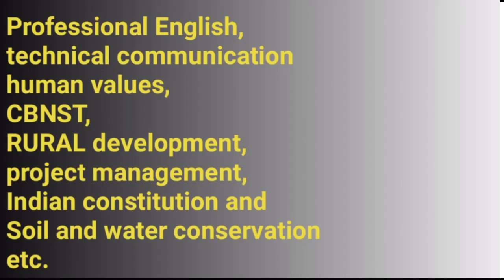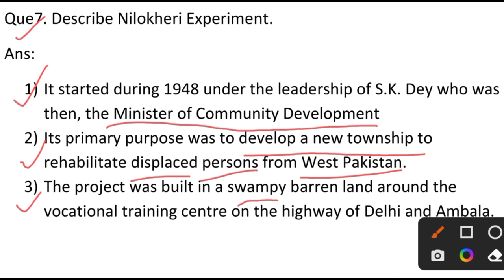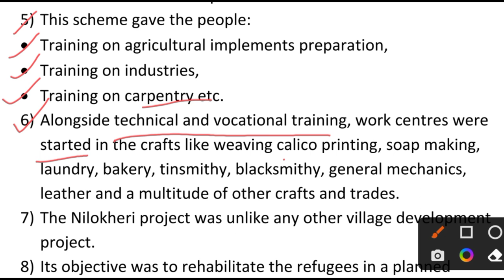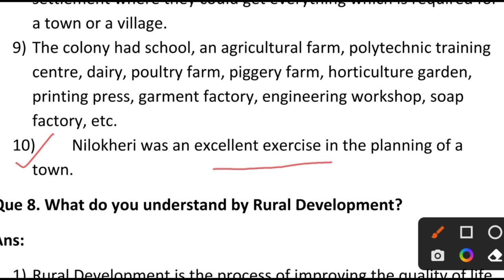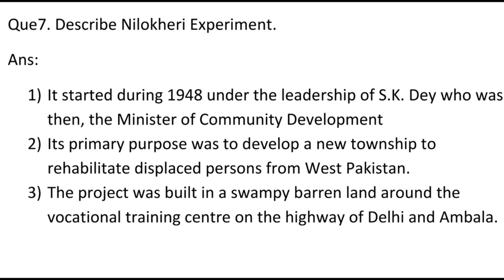Nilokheri Experiment full explanation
*Subject Name - RURAL DEVELOPMENT     ADMINSTRATION AND PLANNING

                  Unit-2
Rural Development Programmes

*Syllabus-

Sriniketan experiment, Gurgaon experiment,
marthandam experiment, Baroda experiment, Firkha development scheme, Etawa pilot project, Nilokheri experiment,approaches to rural community development: Tagore, Gandhi etc

*Topic Discussed- Introduction to the chapter

*Unit-1 all videos link-
*Previous video links are available in below:

Part-1

Part-2

Part-3

Part-4

Part-5

Part-6

*Unit-2 previous video link -
Part-1

Part-2

Part-3

Part-4

Part-5

Part-6

Part-7